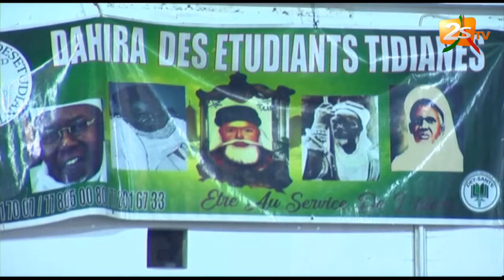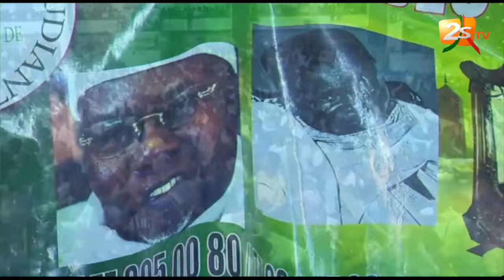SAM MBOUP AVEC SA BELLE VOIX FAIT VIBRER LES ÉTUDIANTS DE L'UCAD